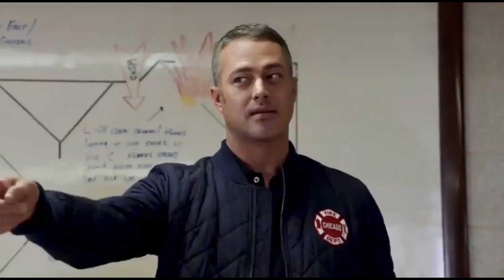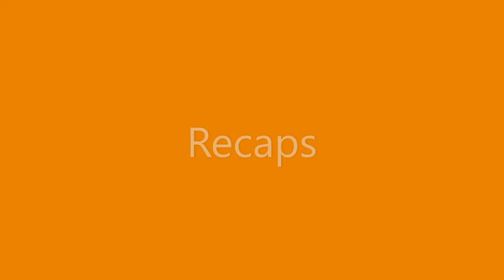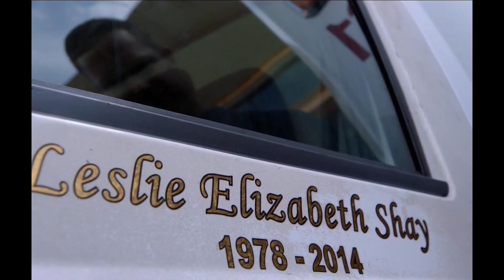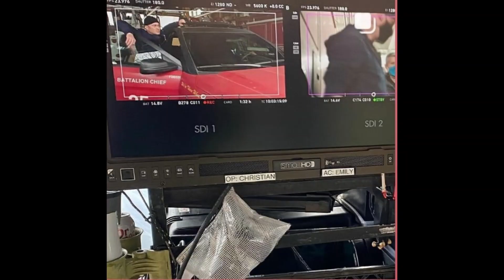Chicago Fire Season 9: Behind The Scenes, Spoilers, and Recaps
This is a video of pictures from Chicago Fire Season 9. They are behind the scenes, spoilers, and recaps of the season.